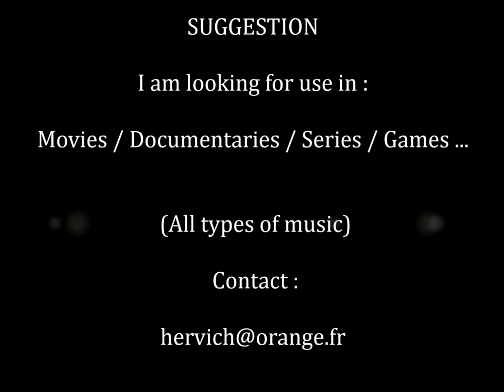Tableaux - (n.3) : " HIVER " - Music by Hervé Gilles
- Musical Emotional Rebirth -  Tableaux (n.3) '' HIVER "  By Hervé Gilles

 " Se perdre dans la musique pour se retrouver ".
A la recherche du frisson musical, ou des émotions qui submergent / Searching for musical overwhelming, overflowing Emotions.

Trouver une musique qui soit à la fois, accessible, voire populaire, mais ambitieuse / Try to find and create a popular but ambitious music.

Description :
Paysage musical : hiver, neige, traversée, calme, violence, illustration sonore, contrastes, climats, émotions musicale / Soundscape : snow, winter, exodus, contrasts, Musical Emotional Rebirth.
Genre / kind : musique de film, ambiance / film score, atmosphere
Type : musique symphonique, orchestre / symphonic orchestra
Orchestre virtuel VSTI / Virtual instrument : SONUSCORE The Orchestra Complete 2 / Amadeus Orchestra SONIC SCORES
On : Cubase / Nuendo by Kontakt 6

SUGGESTION :
I am looking for all projects for my musics : movies, documentaries, series, games, short films, scenic or theatral projects ... I master all types of music (complex or not, romantic, medieval, modern; action, ambiance, avant-garde, experimental, electronic or acoustic ...) and have a long experience.